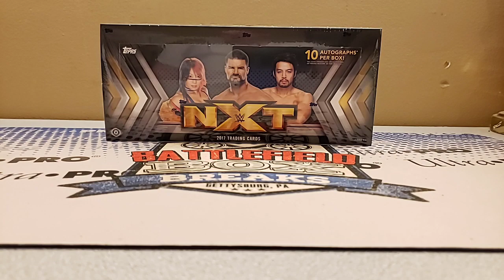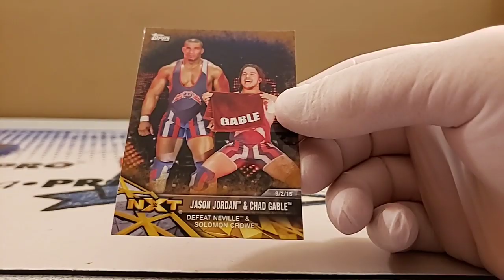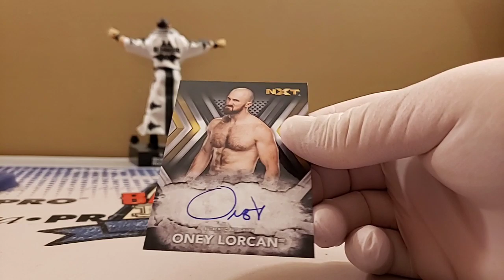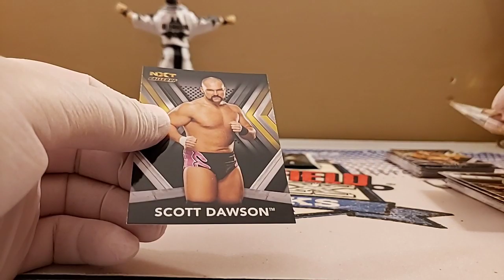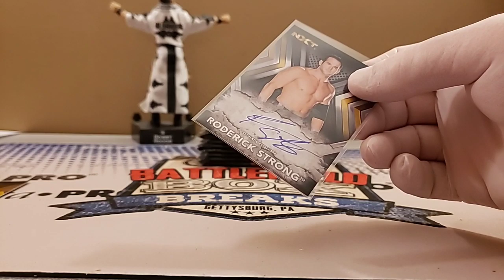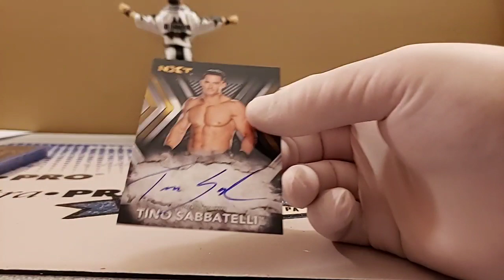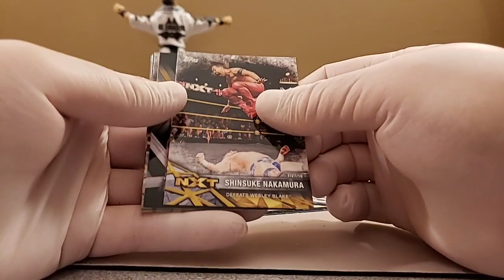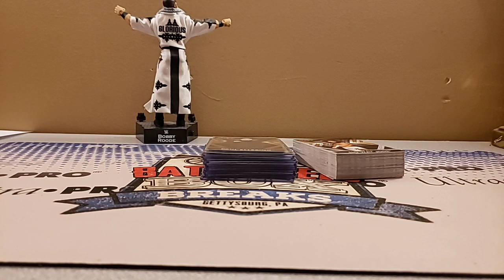2017 TOPPS WWE NXT WRESTLING ONE BOX BREAKS #2 & #3 (3-27-20)